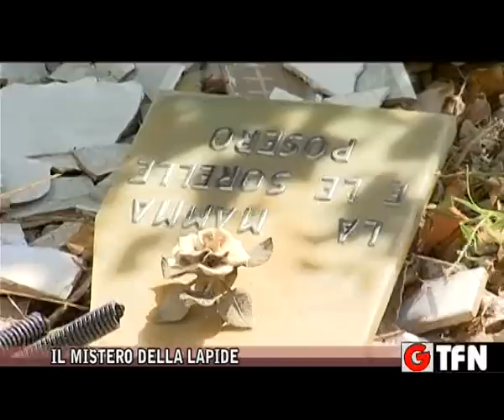IL MISTERO DELLA LAPIDE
IL MISTERO  DELLA LAPIDE ABBANDONATA ERA DI UNA BAMBINA DI UN ANNO MORTA NEGLI ANNI 60